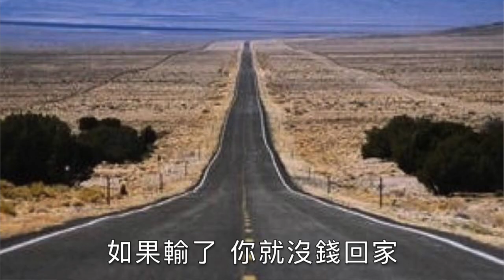賭博雜談 有些人 天生就是賭徒 賭海迷途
今集與大家探討 為何有些人賭錢 可以那麽大膽

KTSmagic
需要您的 支持 及《訂閱》